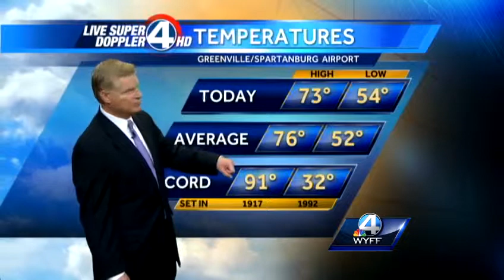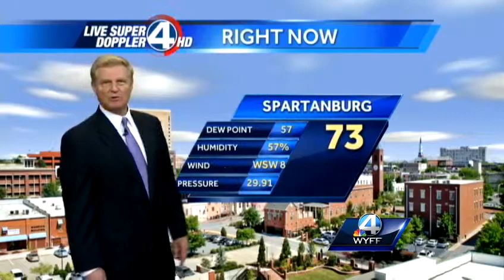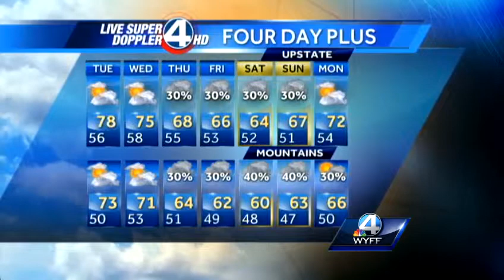John's Complete Forecast - April 29, 1013